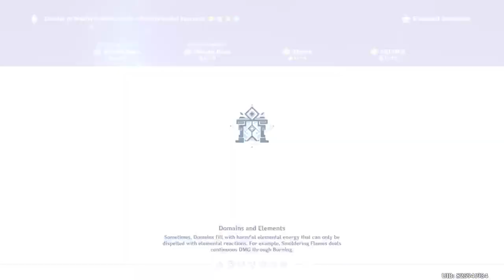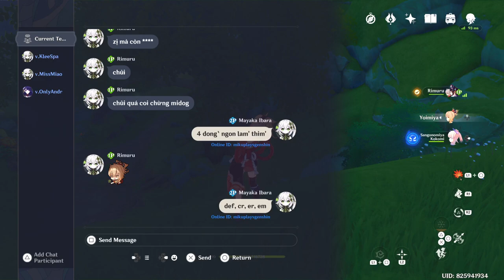Genshin Impact Daily Stream 2022/11/11